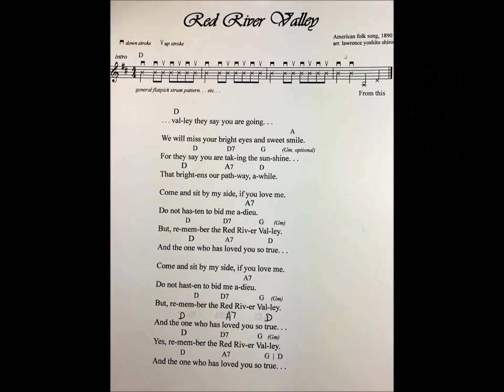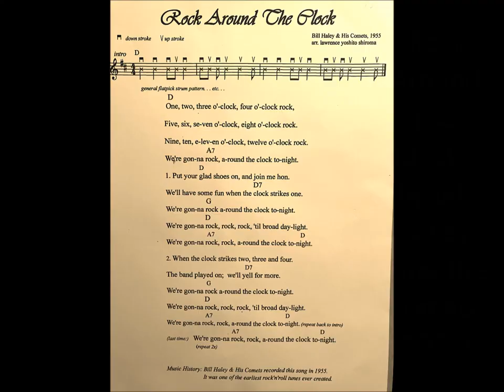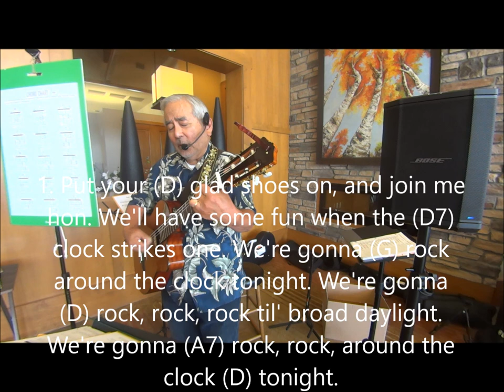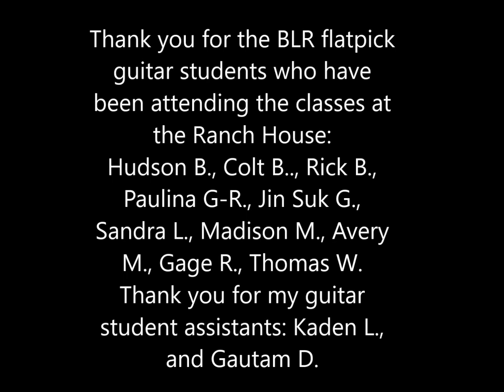Banning Lewis Ranch House Flatpick Guitar Class Recap 4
The fourth recap of a six week beginning guitar class at the Banning Lewis Ranch House in Colorado Springs. Introduces a new song, "Rock Around The Clock" (D) by Bill Halley and His Comets from 1955.